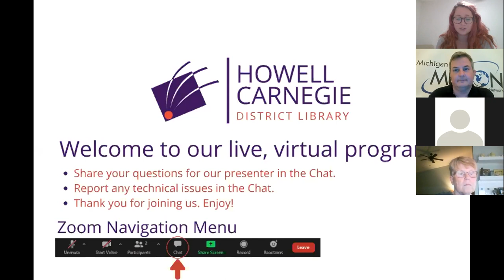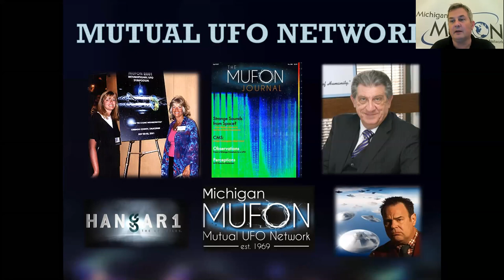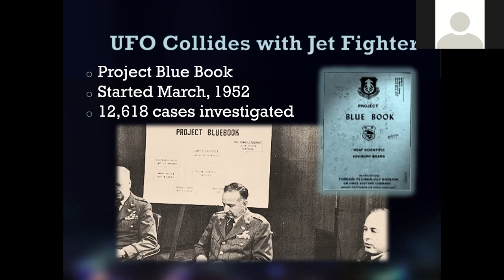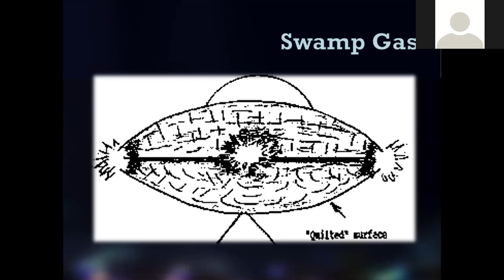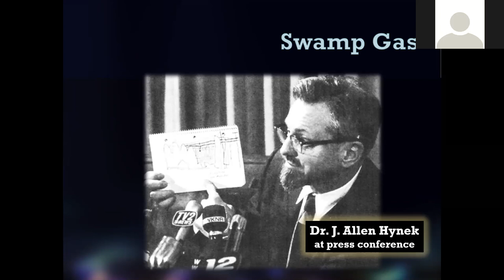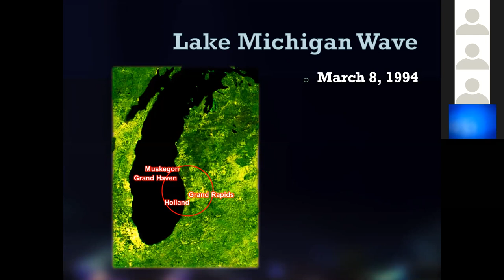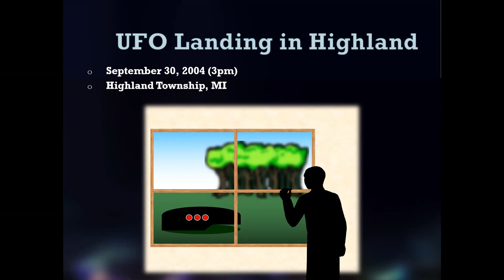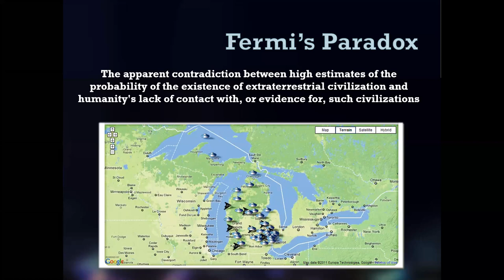UFOs Over Michigan with Bill Konkolesky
This recorded presentation was a live Zoom event that took place on October 28, 2020.
Did you know that Michigan has some of the biggest UFO cases on record? The 1966 sightings over Southeast Michigan and 1994 sightings over Grand Rapids each had literally hundreds of eye-witnesses to them, including law enforcement and radar returns. Find out more from Bill Konkolesky, State Director for the Michigan chapter of MUFON (Mutual UFO Network), about these incredible events as well as several other unusual and well-documented UFO sightings from the Great Lakes State.